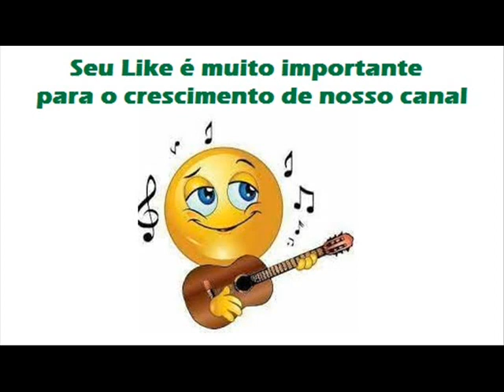05 Brincadeira De Amor - Ubirajara e Jamair - Sozinho Na Estrada (1978)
Ubirajara e Jamair - Sozinho Na Estrada (1978)